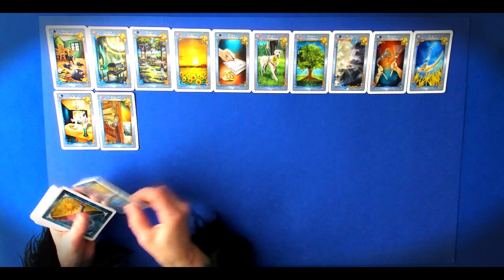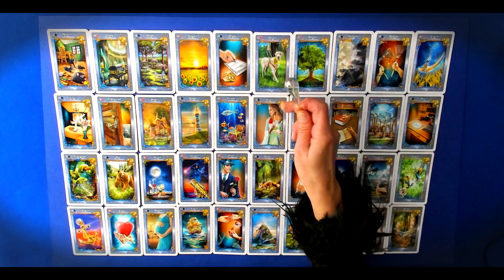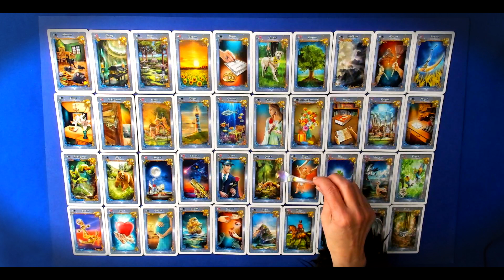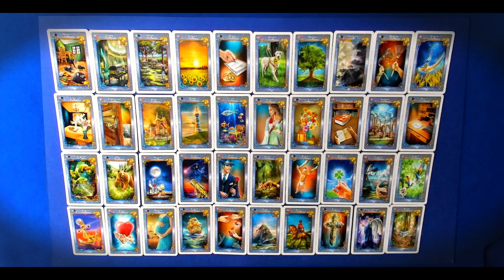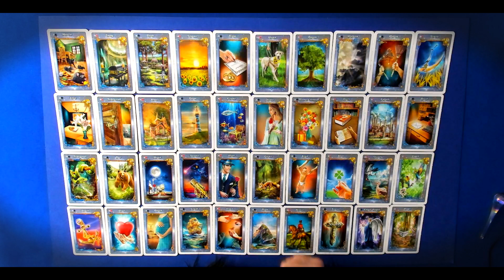WAAGE Jahresvorschau 2024 - Liebe, Job, Geld und weitere wichtige Themen |Orakel |Tarot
In diesem Video: WAAGE Jahresvorschau 2024 - Liebe, Job, Geld und weitere wichtige Themen |Orakel |Tarot | lege ich eine Jahresvorschau für die WAAGE für 2024

Dieses Reading gilt sowohl für das STERNZEICHEN WAAGE  als auch für den ASZENDENTEN !

WEITERE INTERESSANTE VIDEOS FINDEST DU IN DER PLAYLIST  -  WAAGE - aktuelle Videos